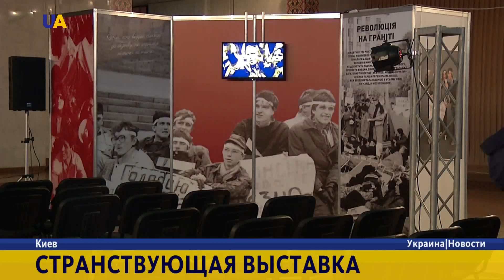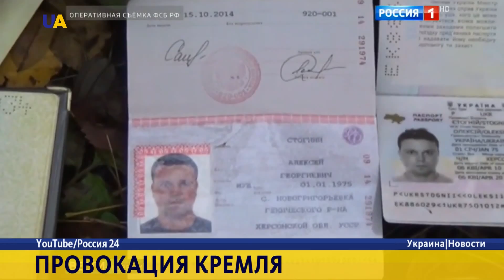Новости. 20:00 за 21 ноября 2016 года